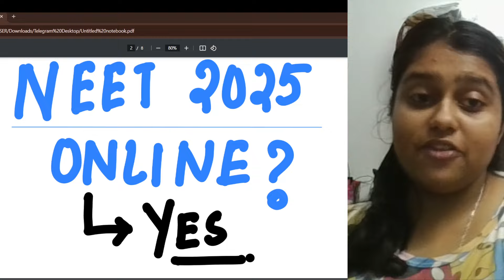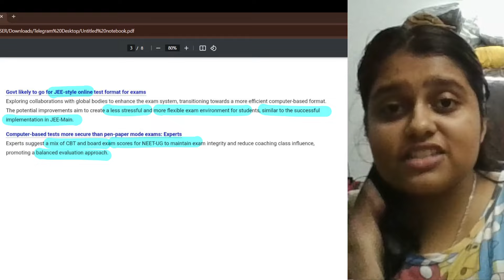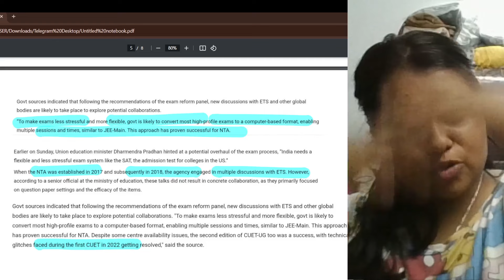NEET mode of exam has changed?| NTA latest update NEET 2024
This is to inform u all... if u r suffering from any query kindly connect here
pdf of re neet question paper and weightage is in telegram